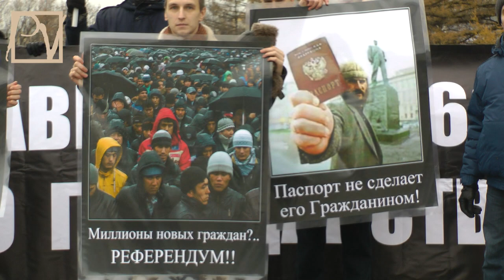ГАСТАРБАЙТЕРЫ СТАНУТ РОССИЯНАМИ?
В Госдуму внесены поправки к "Закону о гражданстве РФ". Если они будут приняты - то любой бывший гражданин СССР, равно как и его потомки, смогут претендовать на гражданство России. 20 ноября 2012 г. в Москве, в Новопушкинском сквере Национально-Демократическая Партия РФ провела пикет, протестуя против готовящихся к принятию сомнительных поправок. Смотрите репортаж Politvestnik.tv